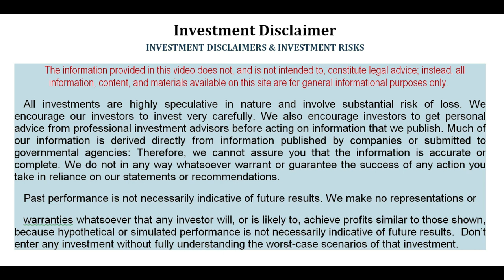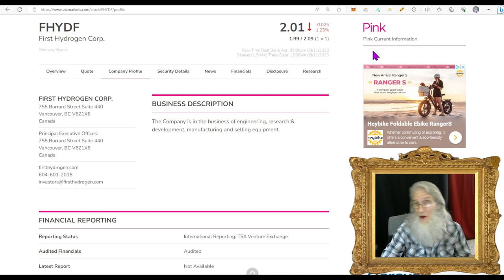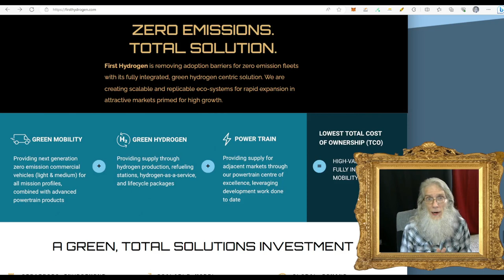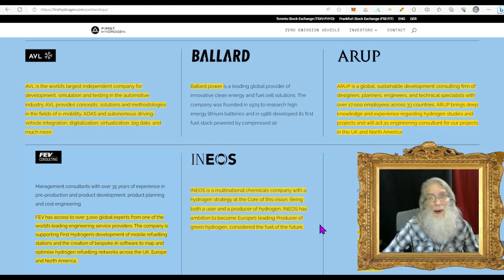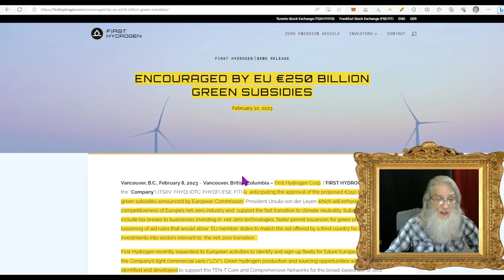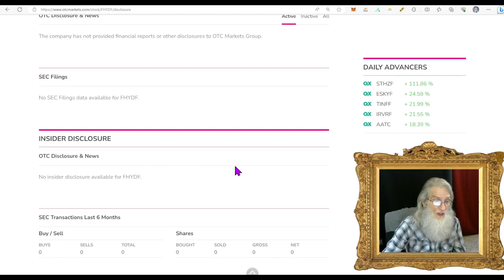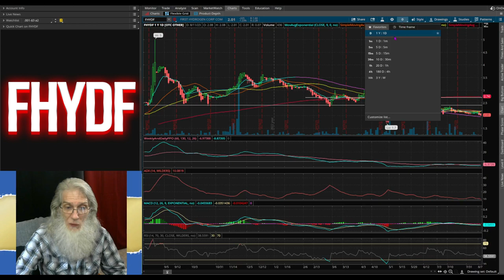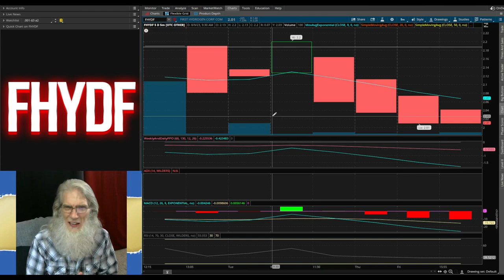$FHYDF First Hydrogen/2 FCEV Successful Tests with 400 mile range🧙‍♂️Zidar On Top & Hot Penny Stock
Today we look at the future. First Hydrogen is developing Hydrogen Fuel-Cell
Electric vehicles with an impressive driving range. They also are creating Hydrogen producing facilities as well as refueling stations. The build out is happening...right NOW!!

# HYDROGEN FCEV FHYDF pennystocks stocks pennybois daytrade!